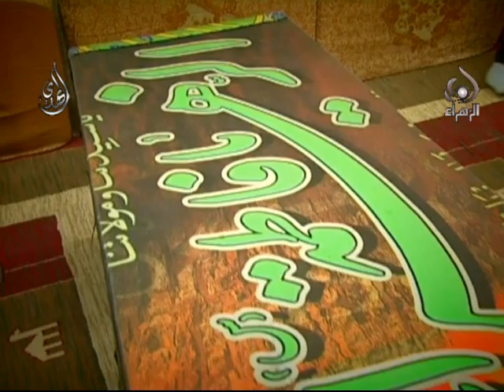تقرير الايام الفاطمية - حسينية الزهراء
تقرير الأيام الفاطمية
حسينية الزهراء - خرمشهر